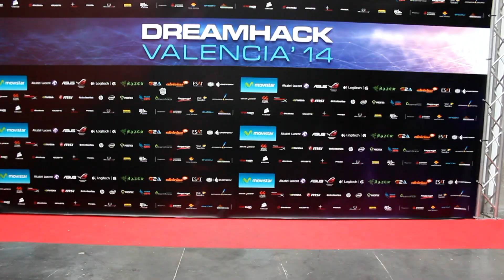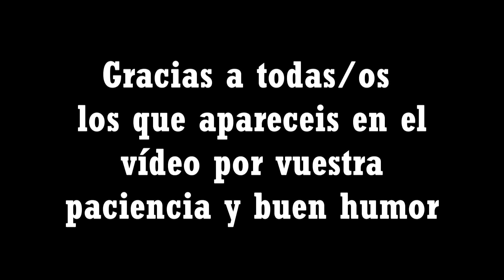DREAMHACK 2014 1ªpt -"Asesinando Youtubers, Cosplayers Sexys y LOL "- Trollportaje RONDINERO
Ya que la Dream Hack se celebró en Valencia, aproveché para hacer un TROLLportaje de los míos con una de mis múltiples personalidades que tanto amáis.
Mi misión muy sencilla, conseguir el "favor y la admiración" de las sexys  Cosplayers y de los Youtubers más famosos, auque para ello haya que asesinarlos.
Gracias a todo el mundo que apareció, participó y me dejo grabarles, trolearles y sacar más de una sonrisa.
1ª PARTE ya, la 2ª en unos días. SALUDOS a TOD@S

Canales que aparecen de alguna forma, por orden.

Videopatas. Faltaba Ángel lástima, a Álvaro aprovecho también para agradecerle nuevamente que me grabara, me ayudara y como siempre por sus consejos.

Y ahora ya sí, SIGUEME PLEASE¡¡¡¡¡, que estoy muy solo
en Facebook;
O
en Twitter;

Música free royalty;
La canción del principio - TENSE- Music written by Tom Cusack

Canción del final - Clowning Around, Comedic _ Creative Commons _ Free Music for YouTube Video